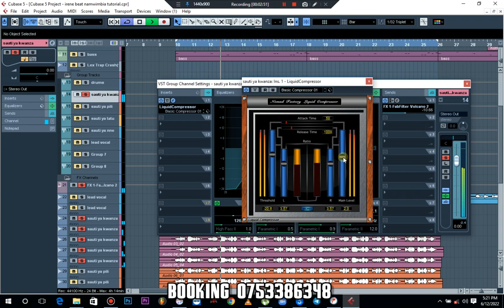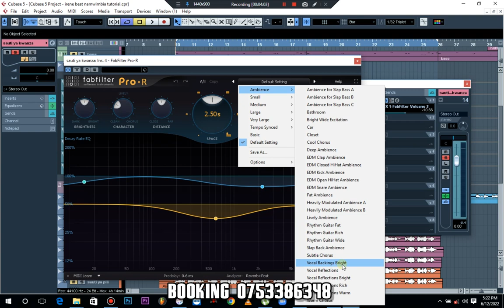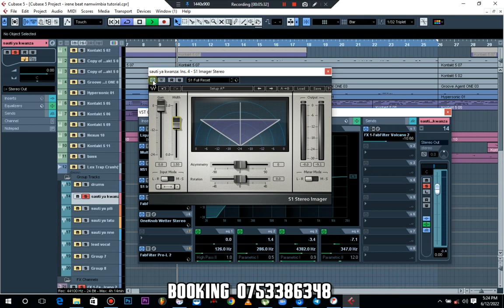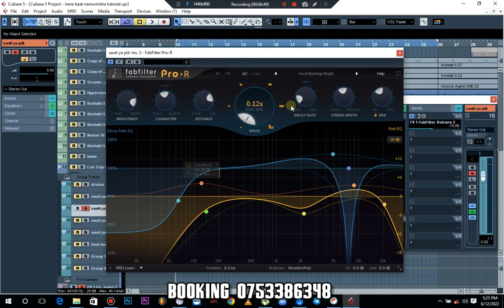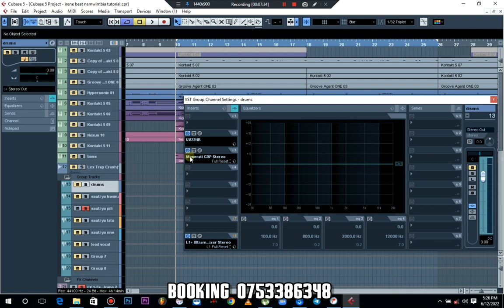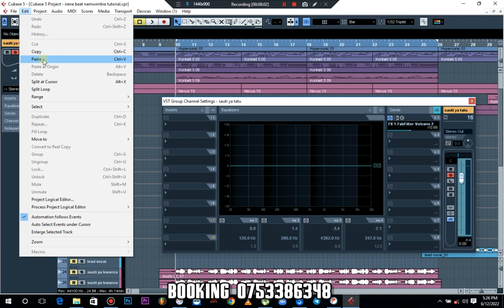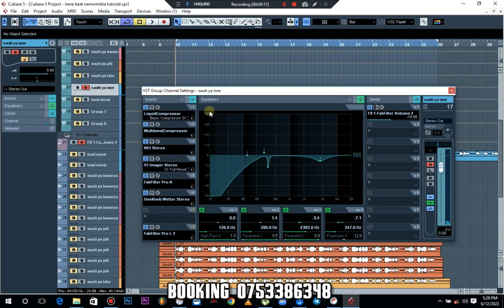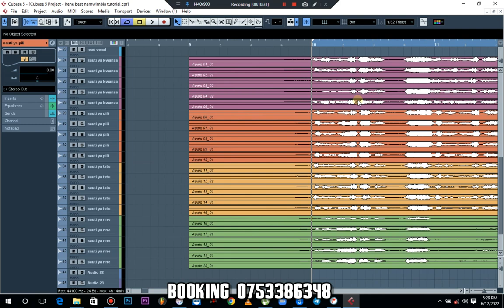jinsi ya kumix sauti nyingi kua smooth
for mixing, matering, beats, tutorials,
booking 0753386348